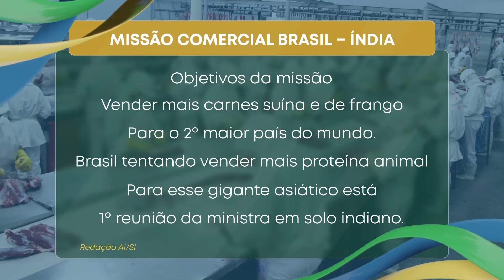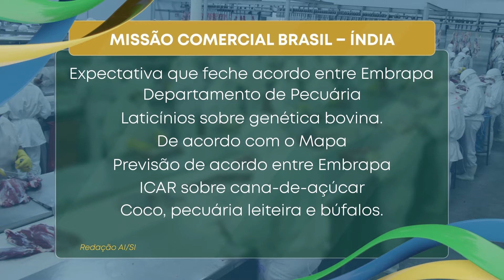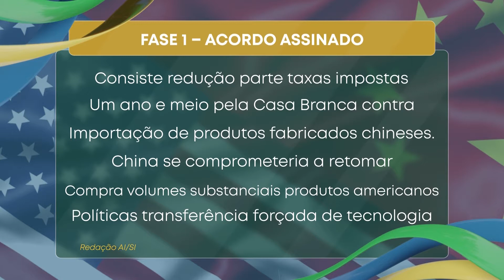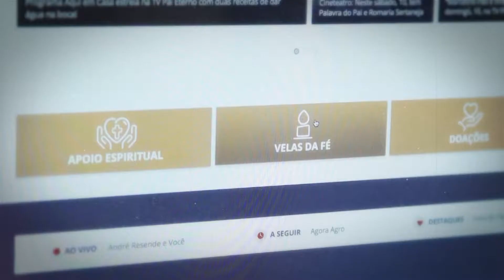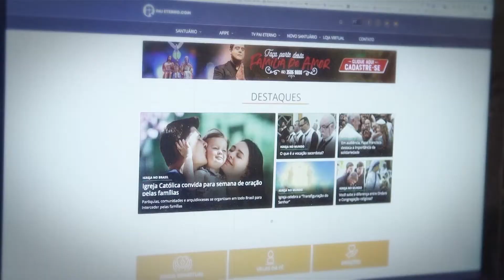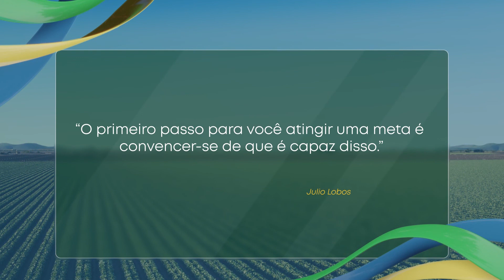Agora Agro - 23/01/2020